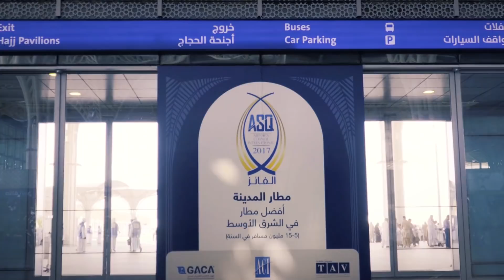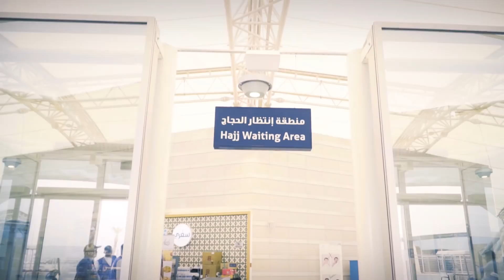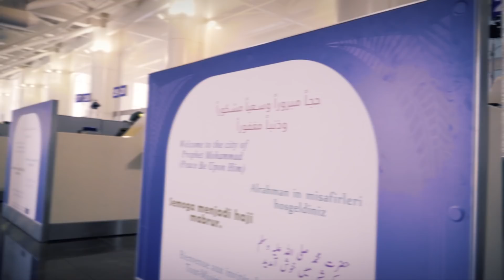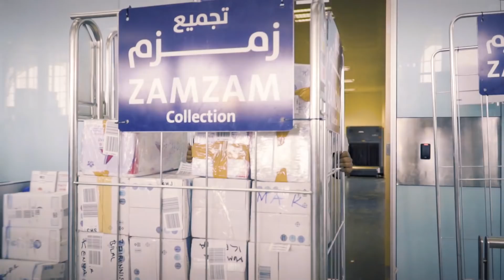Madinah Airport: Documentary (Hajj 1439/2018) مطار المدينة: (فيلم وثائقي (موسم حج 1439هـ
فيلم وثائقي يلخص جهود العاملين في مطار_المدينة خلال أعمال موسم حج 1439هـ شكرا لجميع من ساهم مع شركة طيبة لتشغيل المطارات في نجاح اعمال موسم الحج.

With the blessings of Allah Almighty and dedicated efforts of everyone at Madinah Airport, "Hajj Season 1439" was also a great success. Here is a beautiful video that will give you a glimpse of the Hajj 1439 at MadinahAirport.